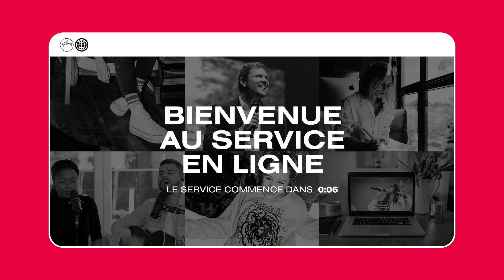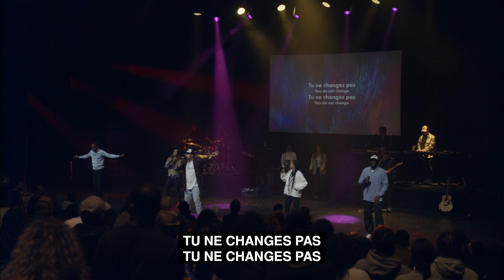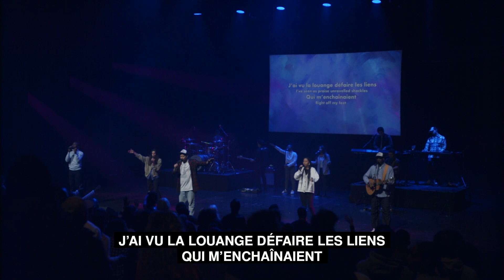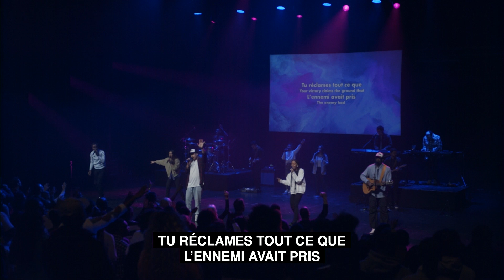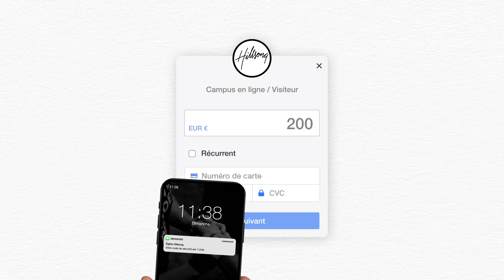Centré sur la mission | Brendan White | Église Hillsong